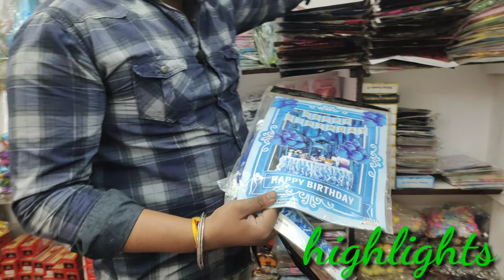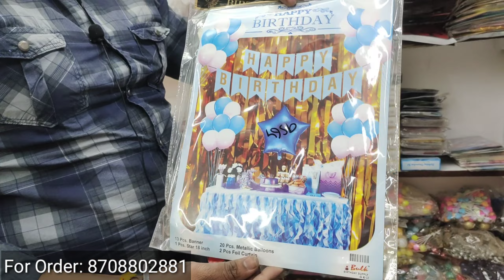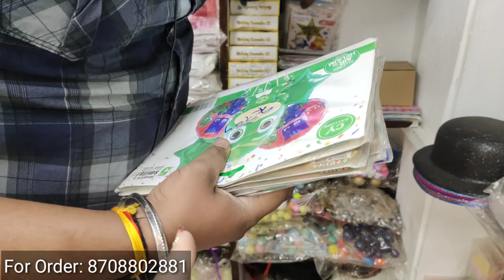New Cheapest Birthday Decoration Items in Delhi Sadar Bazar | Party Decoration Items Wholesalers